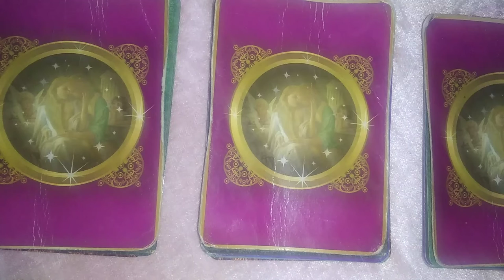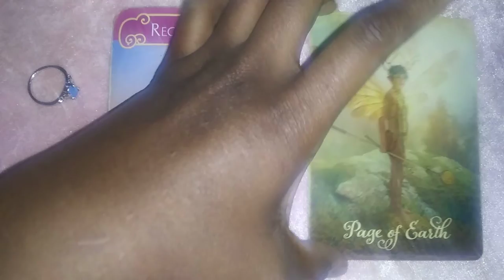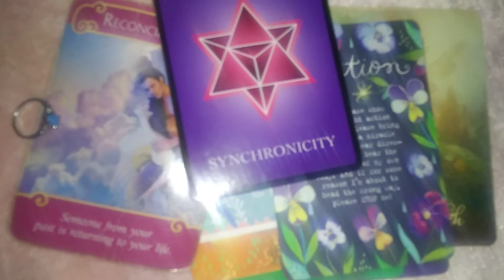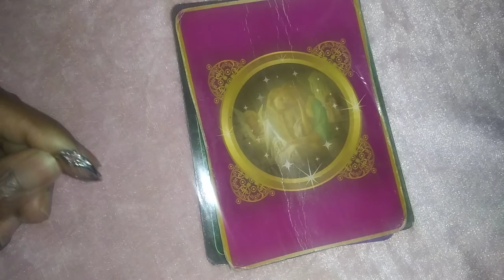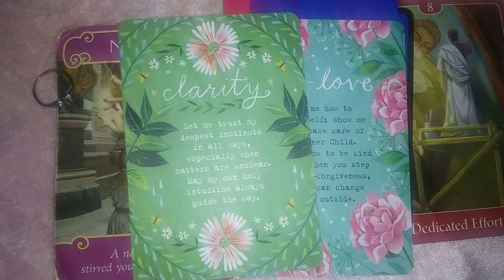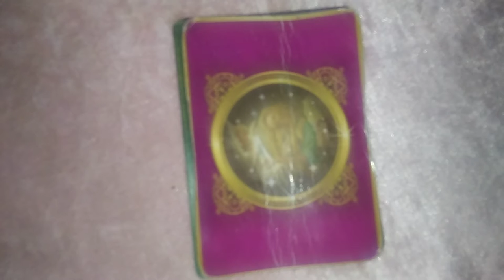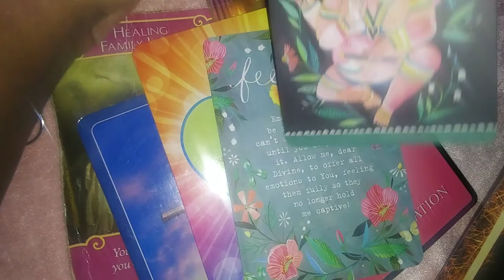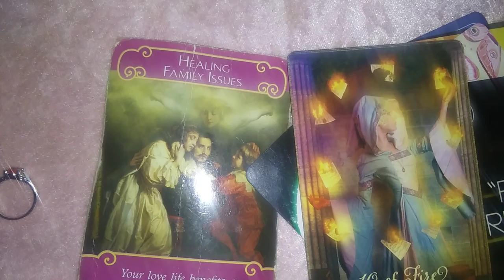Pick A Ring\ Card Reading: Why Are We Not Committed\ Official?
Hello everyone! This is a pick a ring/card reading regarding why you and your person are not committed/official or just in general why you are not committed.

Rings are pulled during the introduction of the video. Cards already pulled.
TimeStamps:
Ring/Pile 1 - 2:23
Ring/Pile 2- 11:45
Ring/Pile 3- 20:12

Decks Used:

The Romance Angels created by Doreen Virtue
The Good Tarot Created by Colette Baron- Reid
The Oracle Of E created by Colette Baron-Reid & Pam Grout
The Wild Offering Oracle created by Tosha Silver
The Psychic Tarot For The Heart Oracle created by John Holland
Numerology Guidance Cards created by Michelle Buchanan